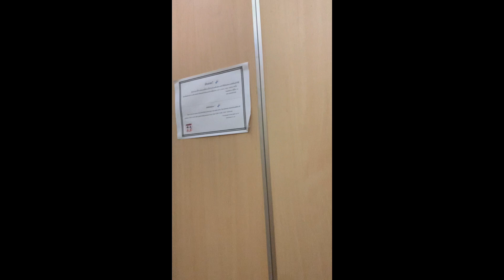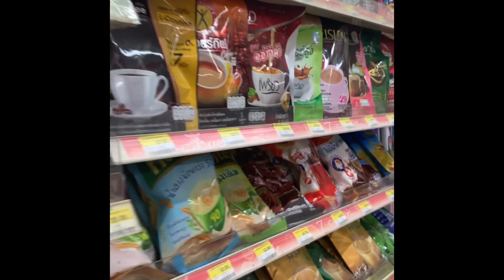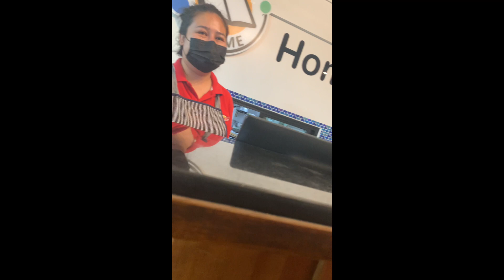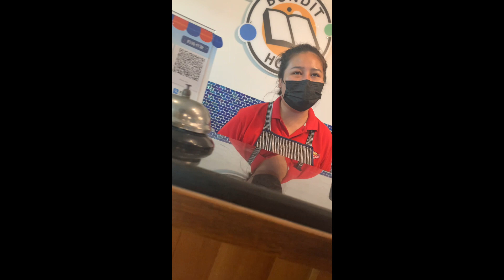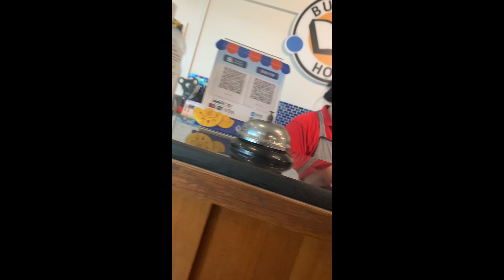What I am doing in Thailand